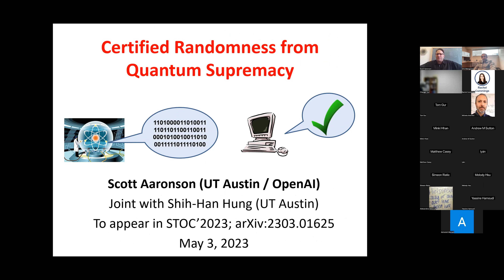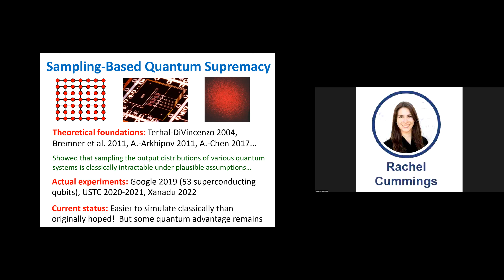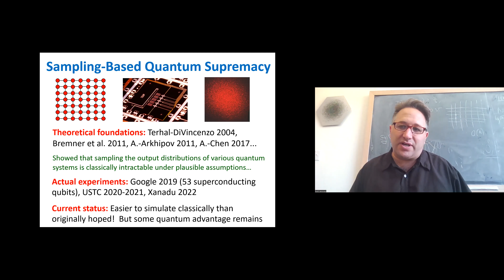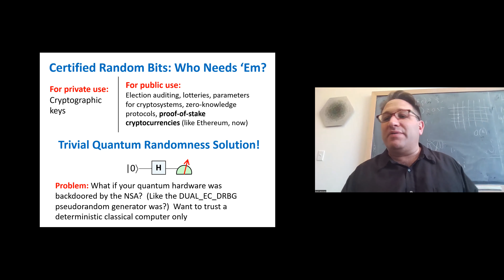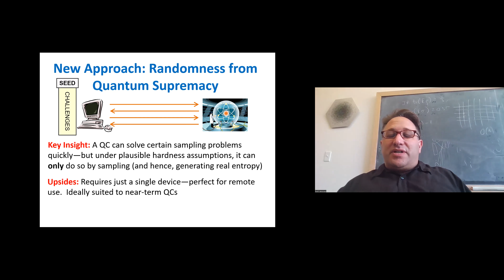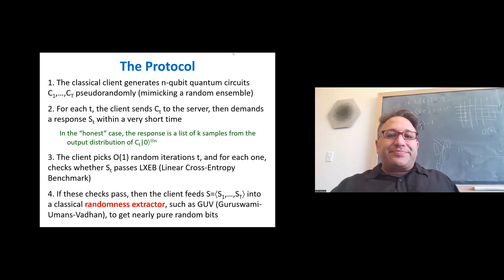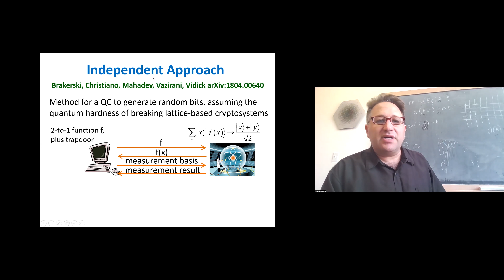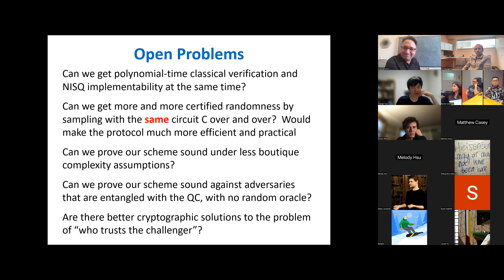TCS+ Talk: Scott Aaronson (UT Austin / OpenAI)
Speaker: Scott Aaronson (UT Austin)
Title: Certified Randomness from Quantum Supremacy

Abstract: We propose an application for near-term quantum devices:
namely, generating cryptographically certified random bits, to use
(for example) in proof-of-stake cryptocurrencies. Our protocol
repurposes the existing "quantum supremacy" experiments, based on
random circuit sampling, that Google and USTC have successfully
carried out starting in 2019. We show that, whenever the outputs of
these experiments pass the now-standard Linear Cross-Entropy Benchmark
(LXEB), under plausible hardness assumptions they necessarily contain
Ω(n) min-entropy, where n is the number of qubits. To achieve a net
gain in randomness, we use a small random seed to produce pseudorandom
challenge circuits. In response to the challenge circuits, the quantum
computer generates output strings that, after verification, can then
be fed into a randomness extractor to produce certified nearly-uniform
bits -- thereby "bootstrapping" from pseudorandomness to genuine
randomness. We prove our protocol sound in two senses: (i) under a
hardness assumption called Long List Quantum Supremacy Verification,
which we justify in the random oracle model, and (ii) unconditionally
in the random oracle model against an eavesdropper who could share
arbitrary entanglement with the device. (Note that our protocol's
output is unpredictable even to a computationally unbounded adversary
who can see the random oracle.) Currently, the central drawback of our
protocol is the exponential cost of verification, which in practice
will limit its implementation to at most n∼60 qubits, a regime where
attacks are expensive but not impossible. Modulo that drawback, our
protocol appears to be the only practical application of quantum
computing that both requires a QC and is physically realizable today.

Joint work with Shih-Han Hung.
To appear in STOC'2023.